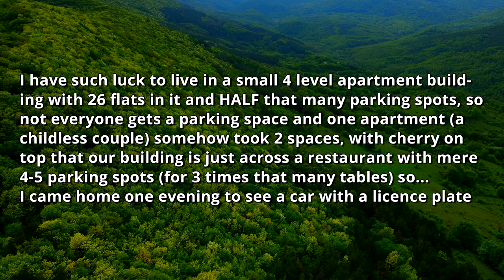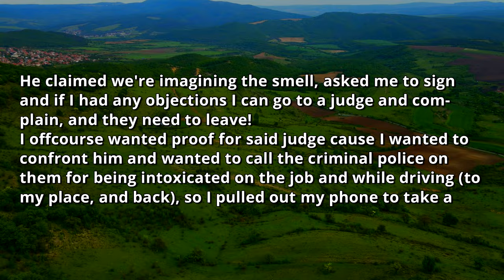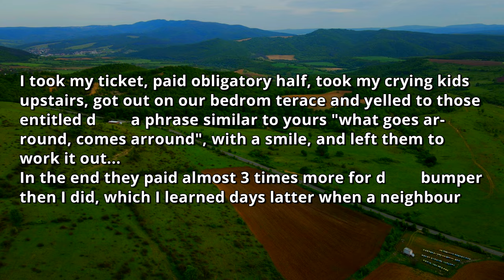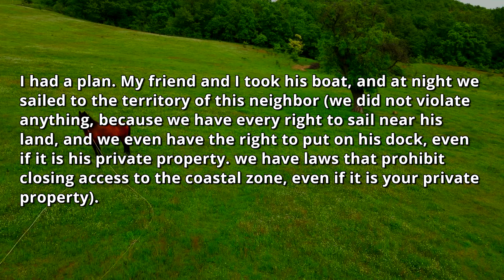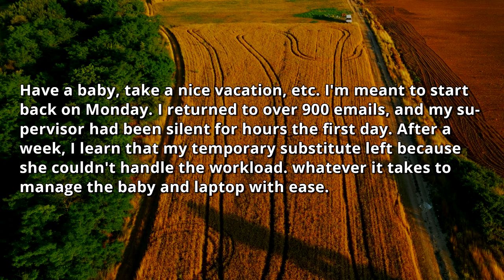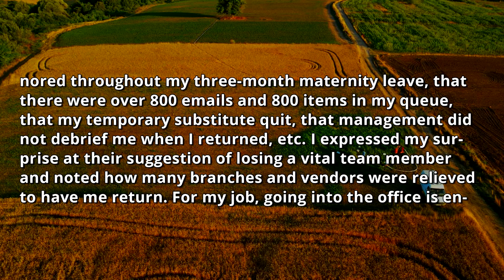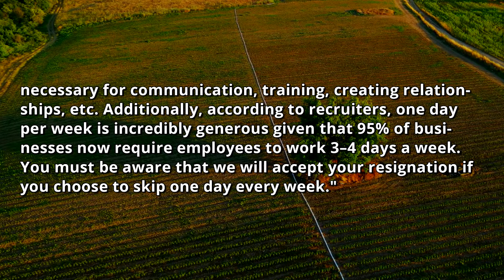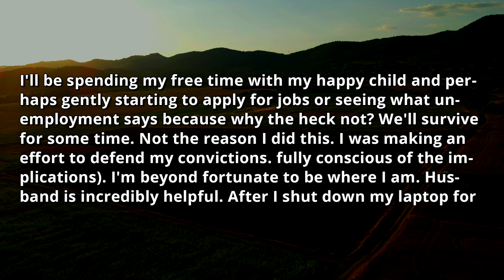HOA Neighbor STOLE My Boat Cause It is "HOA Lake Access Property" but I'm NO HOA Member ! bye r/EP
0:00 - Intro & First Story
7:39 - Opinion
8:17 - Second Story
13:15 - Third Story
22:19 - Opinion
22:46 - 3rd Story: Update
26:15 - Opinion & Outro

HOA Neighbor STOLE My Boat Cause It is "HOA Lake Access Privare Property" but I Am Not Even a Part Of The HOA ! bye // MelonCast Podcast